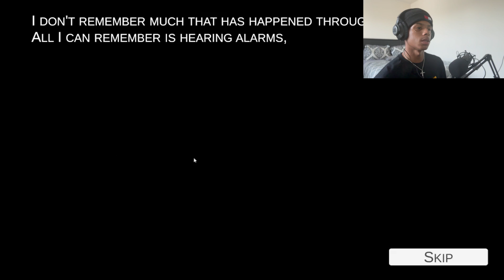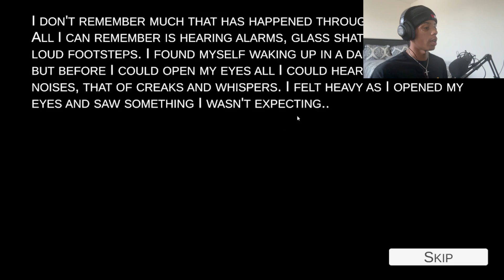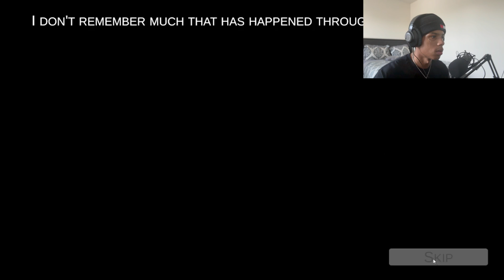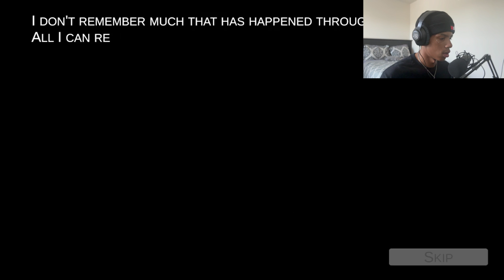THIS GAME HAS THE SCARIEST MANNEQUINS....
IM BACK! &This mannequin game will scare ts out of you!